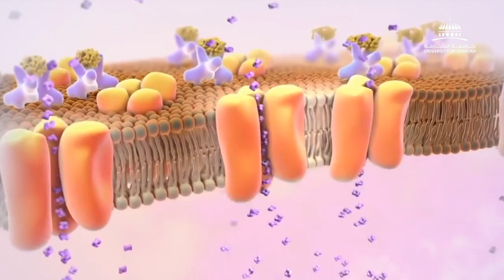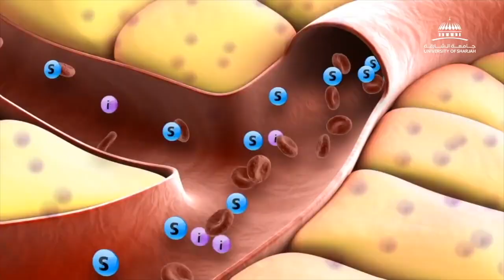Dr MoezAlIslam Ezzat Faris